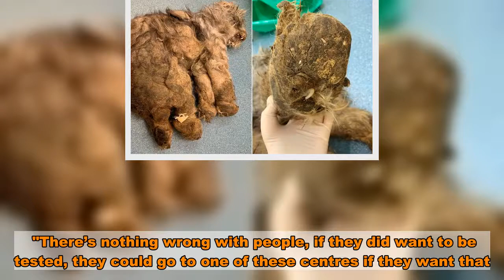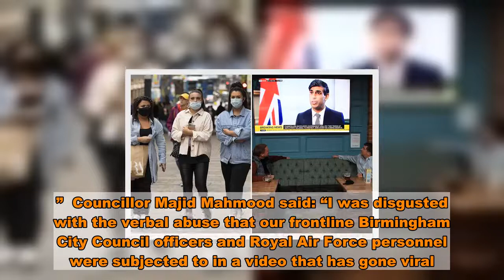Ranting man shouts abuse at 'disgusting' military distributing coronavirus tests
Footage has emerged of a man abusing military personnel distributing coronavirus tests in Birmingham as cases continue to rise.  A clip of the resident repeatedly shouting abuse at RAF officers has gone viral, showing the man saying it's "disgusting" that they're handing out tests.  Around 100 military personnel have been drafted in to support Birmingham City Council’s efforts to curb the rising coronavirus rates.   Officers were knocking doors on Station Road, Handsworth, and asking residents if they wanted a test when the man kicked off, Birmingham Live reports.  The man, who has not been identified, can be heard saying: “I think it is absolutely disgusting, is this what this country has come to now?  "It’s absolutely disgraceful, knocking on peoples’ doors to ask if they want to be tested.  "There’s nothing wrong with people, if they did want to be tested, they could go to one of these centres if they want that. This is intimidation you know that? Absolute tyranny.”  He is then filmed swearing and shouting at the team to leave saying it is not 'communist f China' and urges one resident to tell them to p*** off.  Local councillor Paulette Hamilton said she has escalated the matter to the council’s community safety partnership and the local police to see if any action could be taken.  She said: “I understand that members of the community felt they are not being given enough information but I’m saddened at the behaviour of a few within my ward.  “The military have been phenomenal and work really hard to support us.  “They do not have to take the test and we do not need the rudeness.”  Councillor Majid Mahmood said: “I was disgusted with the verbal abuse that our frontline Birmingham City Council officers and Royal Air Force personnel were subjected to in a video that has gone viral.  “It was agreed with the government that the RAF would support the council delivering home Covid-19 test kits when the infection rates rose rapidly last month.  “This method of dropping off test kits has taken place elsewhere in the country and I would like to reassure residents that the tests are entirely voluntary.  “I would like to thank both the frontline council officers and the RAF who are working tirelessly to help stop the spread of the virus and saving the lives of Brummies.”   An RAF spokesperson said: “We are aware of an incident where   a member of the public offered his views to RAF personnel in support of the NHS and local authorities in Birmingham in the fight against Covid-19. RAF personnel are dedicated to this work and will continue to offer support when required.”